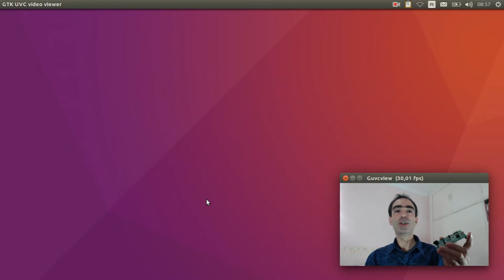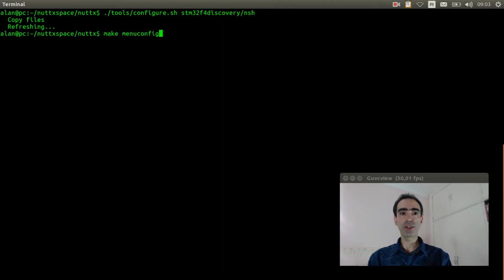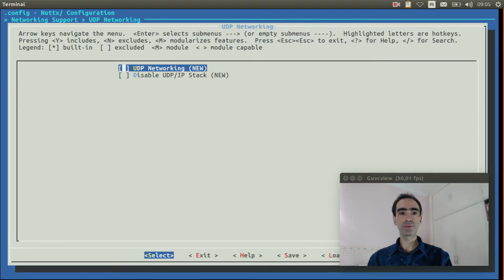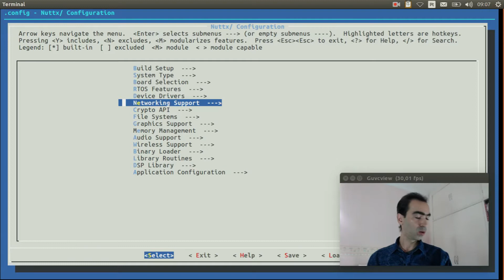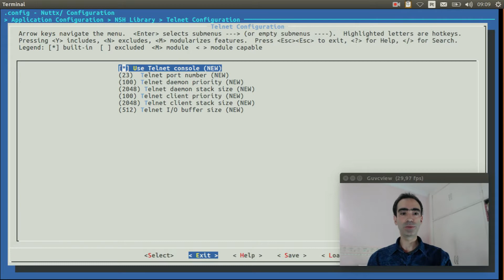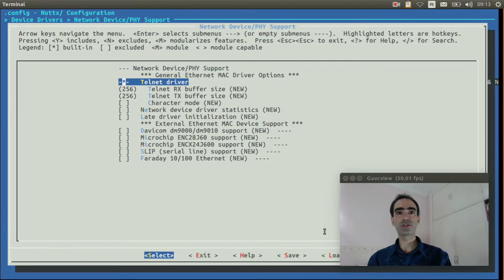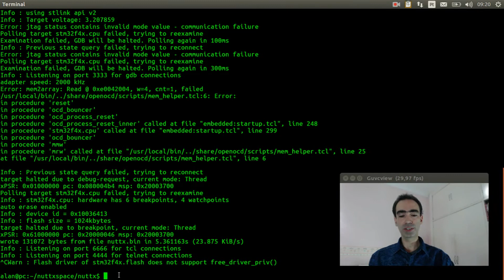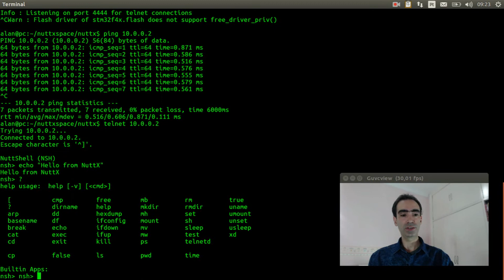#042: How to use Ethernet-over-USB (RNDIS) on NuttX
In this video I explain how to use the Ethernet over USB (RNDIS) to get network connection to your embedded board. It let your computer to create a network connection to the board and you can use Telnet to access the NuttShell terminal.